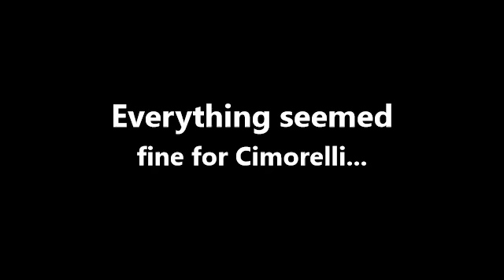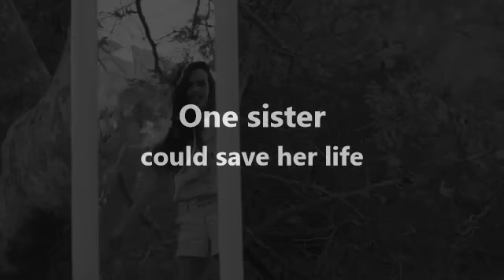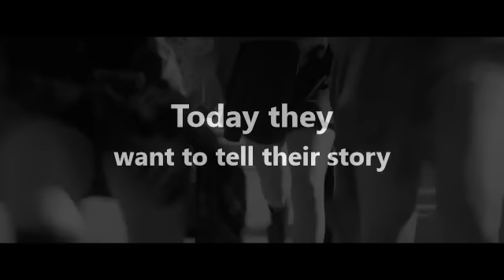What happened? (Cimorelli Fanfiction)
Hey guys, I just wanted to let you know that a new fanfiction is coming!

Little preview:
Cimorelli visited a place somewhere in australia and then, a bad thing happened. A nature catastrophe happened and they got shipped to another contries/states/continents. They were captured by their own demons. One sister got free and they try to save their lifes because they're in big trouble. Will sister connection suffice, to get back together?
A story of running, crying, hurting, saving and strenght.
"What happened?" by PiperCim on Wattpad

Song: P22Chorus - Forever Young